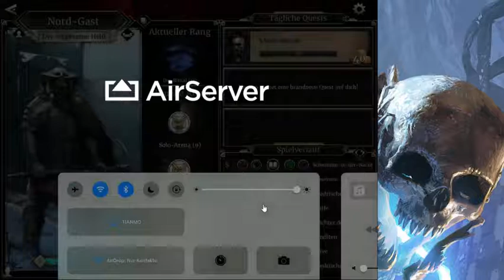The Elder Scrolls Legends - Gameplay #5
Es geht weiter mit Elder Scrolls Legends.

Ein super geiles CCG.
Wer gerne Magic the Gathering gespielt hat oder eben ein Fan der Elder Scrolls Reihe ist, sollte sich dieses Spiel anschauen.

Es ist einfach nur Mega nice.